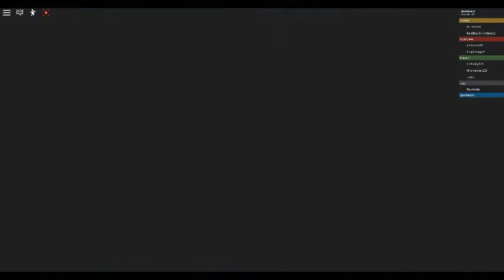Eviction Notice Part 5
Live On Roblox TV Studios OBC Network MBC Network And Roblox Now Channel